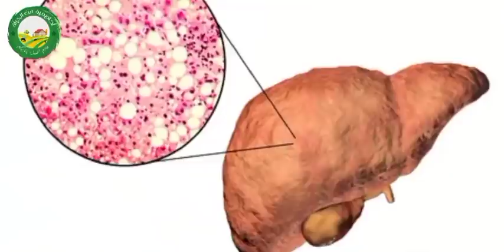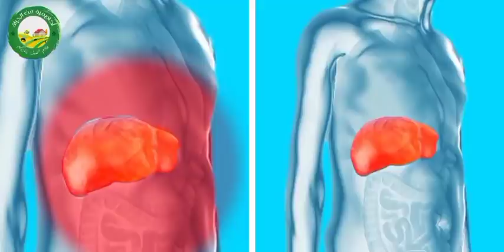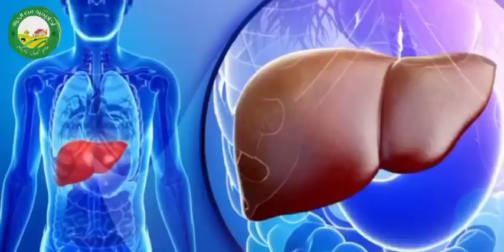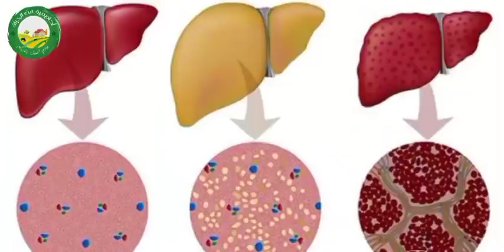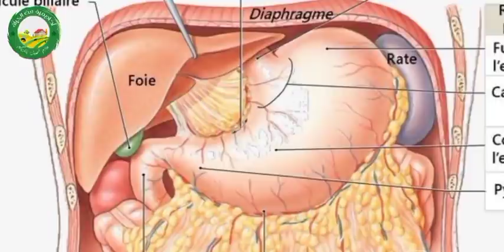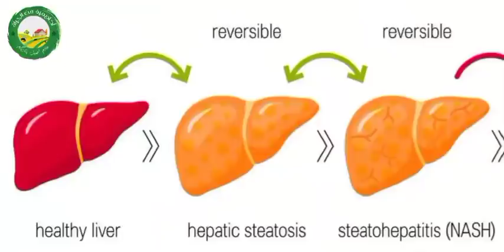"الكبد الذهني" مرض ضريبة الهوس الغذائي للبشرية 🥯🍮🍪🧋🍫 التفاصيل مع محمد أحليمي في نصيحة اليوم